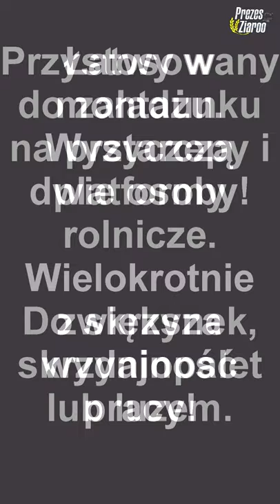Przenośnik - Transporter do zbioru warzyw z pola produkcji S.A.M ☆ Napędzany hydraulicznie ☆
❌ OGLĄDAJ DO KOŃCA W PEŁNEJ JAKOŚCI! ❌

👀 WBIJAJ ŚMIAŁO! 👊🏼

👨‍👩‍👧‍👦 JEST NAS! 😍

Halloo Haallloooo!

Przenośnik, Transporter, Taśmociąg do zbioru warzyw z pola produkcji S.A.M!
Umożliwia zbieranie między innymi: Kalafior, Brokuł, Główki kapusty, Sałaty, Papryki oraz ogórków. Został przystosowany do załadunku na przyczepy i platformy rolnicze. Do skrzynek, skrzynio palet lub luzem. Jest łatwy w montażu! Wystarczą dwie osoby! Wielokrotnie zwiększa wydajność pracy!

Do napędzania taśmy wykorzystany został napęd hydrauliczny od ciągnika!
Konstrukcja przenośnika wykonania jest z aluminium. Wszystkie jego części wykonane są z elementów nieulegających korozji (aluminium, stal nierdzewna, tworzywo sztuczne), co zapewnia jego długą żywotność. Transporter posiada wzmocnione „łopatki” (tzw. progi na taśmociągu zapobiegające spadaniu warzyw), które umożliwiają zbiór również główek kapusty o większej masie.

Długość przenośnika wynosi 8 m, szerokość dolnej części przenośnika to 3,8 m, a szerokość taśmy – 40 cm. Przenośnik waży 210 kg. Węże hydrauliczne mają długość 6 m. Prędkość jazdy ciągnika podczas zbioru to 300–400 m/godz. (biegi pełzające). Wydajność pracy wynosi od 0,2–0,4 ha/godz.

Czas budowy takiego transportera to 5 dni.
Cena produkcji S.A.M to...

❌ Muzyka użyta w filmie:
➡ 1.

👋🏼 3MAJCIE SIĘ! 👊🏼